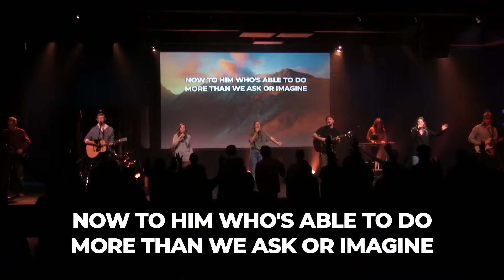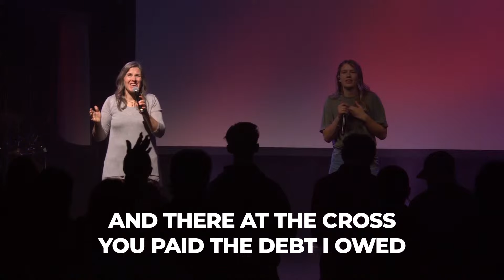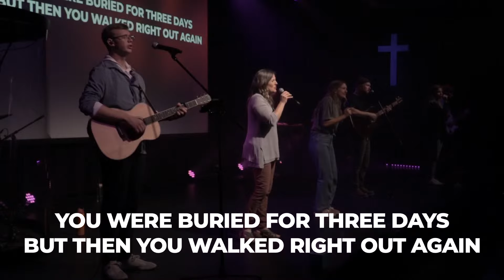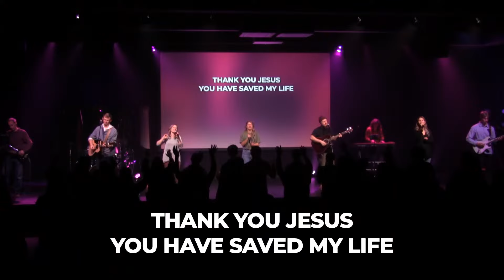C3 Worship Setlist 11.10.2024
Join our live church service online!

C3 Church is a place to belong! C3 Church is a place to become!

Feel loved and encouraged as you get filled with the Holy Spirit. Continue your walk with Jesus and share this channel with a friend!

To support this ministry and help us continue to reach people all around the world

See what God can do when you Belong and Become. This is the vision of C3 Church, led by Pastor Matthew Anderson based in Ellsworth and Hudson, WI.